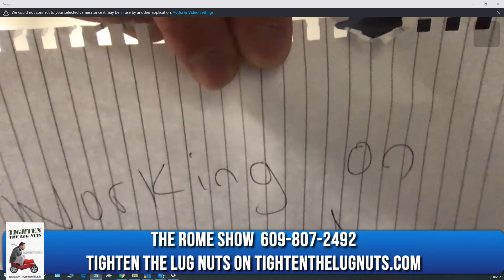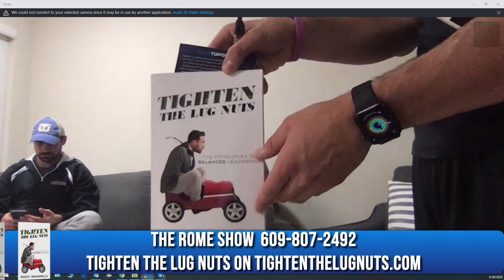THE ROME SHOW SPORTS 3 30 2020 30 March 2020 07 07 04 PM